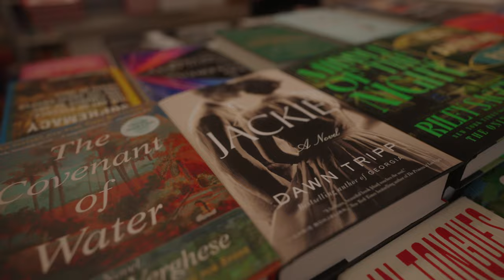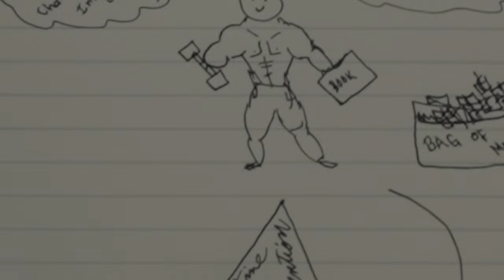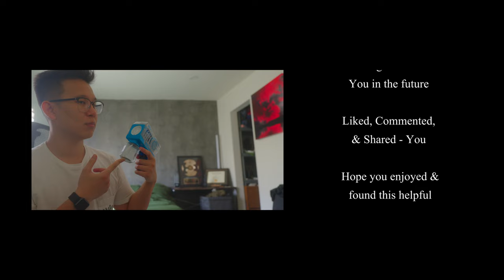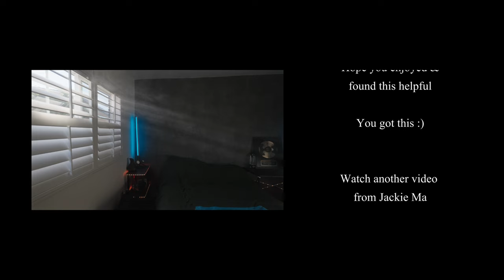How to Find Your Way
If you feel lost or like you’ve lost your way. I’m sorry. It sucks.

But it might be time to find your way again.

Our Way isn’t about where we end up, it’s about how we choose to live our lives in the face of obstacles, adversity, and setbacks.

Here's what I think about when I need to start over.

- Jackie
Timestamps/Chapters:
00:00 - Intro
00:58 - Who am I to you?
1:30 - Defining "Your Way"
2:47 - The "Whisper"
3:54 - How to know when you're lost
4:05 - The Decision
5:10 - Finding Your North Star
7:15 - Setting Expectations
8:20 - Credits & Surprise Content

Hey it's Jackie (aka Mister Jackie Ma) here and thanks for stopping by my video!

On this channel, I focus mainly on personal growth and helping you become the most intentional version of yourself. So you can expect lessons from my own stories and experiences in addition to videos with practical and actionable advice.

So if you liked my content and want to transition to more personal growth-related media consumption (let's be real, your digital consumption and environment is practically as important to you as your physical consumption),

You can also stalk my Instagram here (say hi or send a meme!):